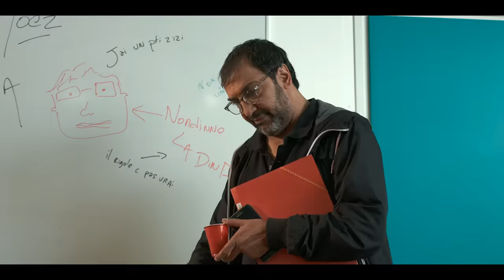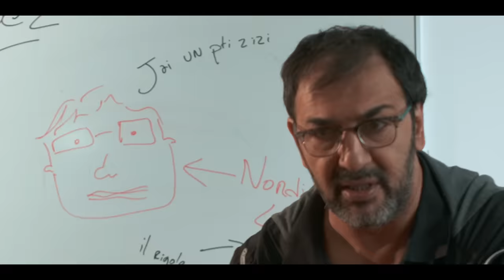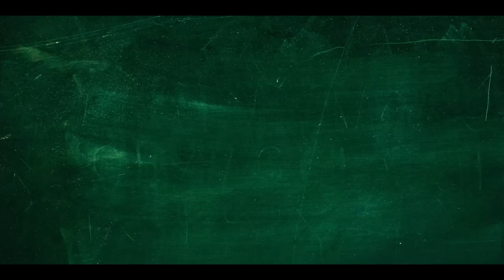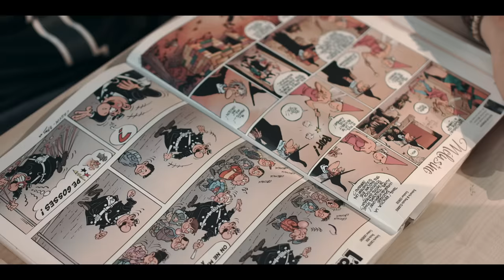Les Segpa - EP2 - S1 " Le cour de rêve "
Suis nous partout !!